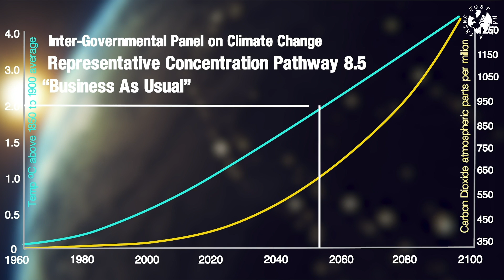Review of 2019 : Climate In Focus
As yet another record breaking year of extreme weather events draws to a close, we take a look back at just a handful of examples from 2019 illustrating how our changing climate is bringing increasing levels of inconvenience to some, impacts on livelihoods for others, and loss of life to so many unfortunate souls across our planet.